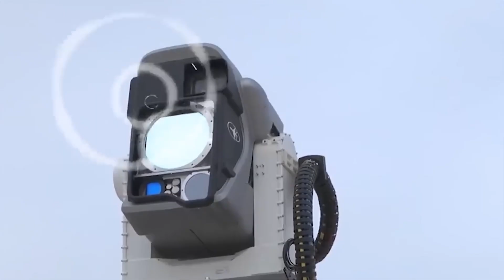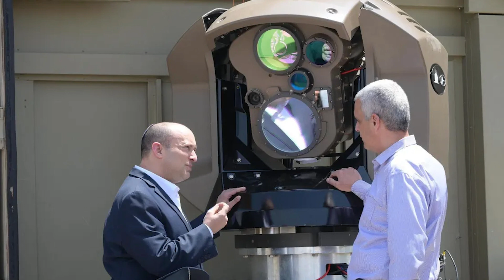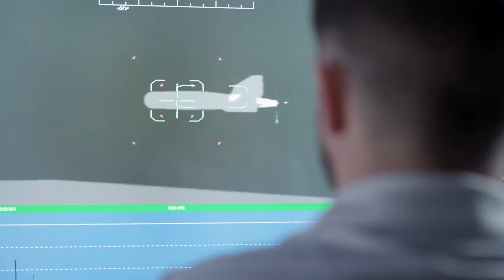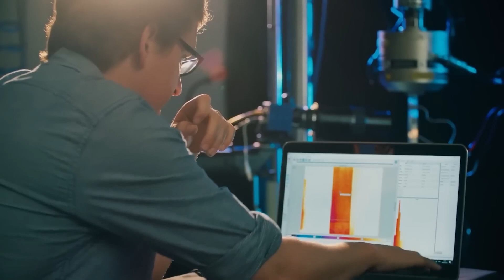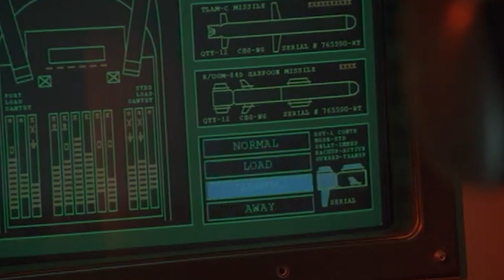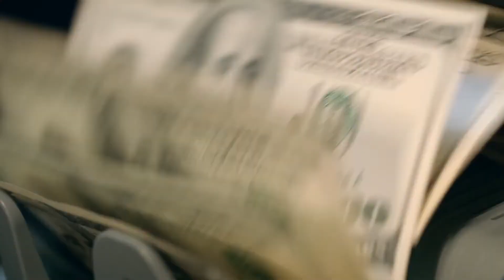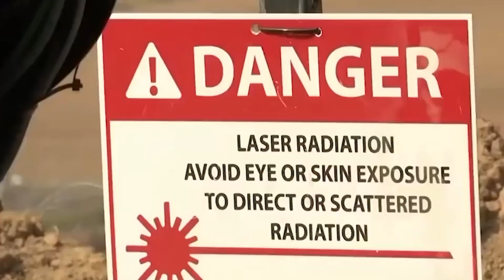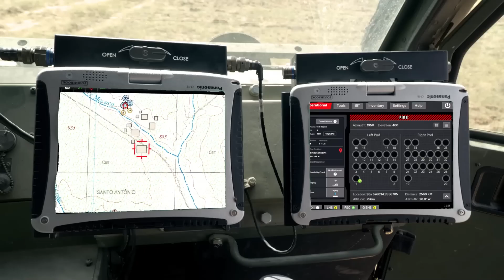US & ISRAEL: NEW Ultra Powerful Laser System!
Discover Israel's new advanced laser defense system, "Iron Beam," also known as "Magen Or," in our latest video. This comprehensive exploration takes you from the roots of Israel's laser military program to the development of this game-changing laser technology.

We delve into the complexities and capabilities of the Iron Beam, highlighting how it is poised to revolutionize Israel's air defense mechanisms. The video explores the challenges faced during development, the rationale behind the Iron Dome's inception, and the necessity of enhancing it with the Iron Beam.

Get an in-depth understanding of when and how the Israeli army is likely to deploy this potent defense system against enemy personnel, missiles, and drones. We also discuss the future prospects of other laser systems in testing, underscoring how Israel, a relatively small nation, has consistently managed to position itself at the forefront of military technology innovation.

Join us in unveiling the secrets of Israel's clandestine new laser weapons, and gain insights into one of the world's most sophisticated military technologies. Enjoy the journey through Israel's innovative defense landscape!